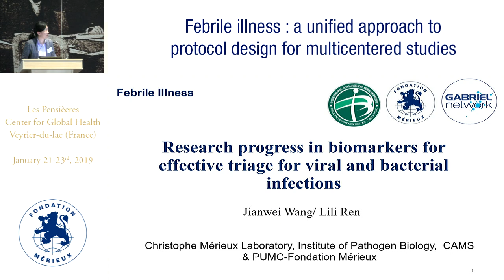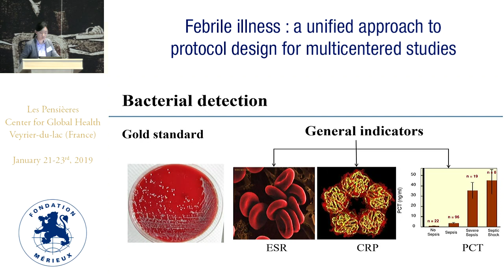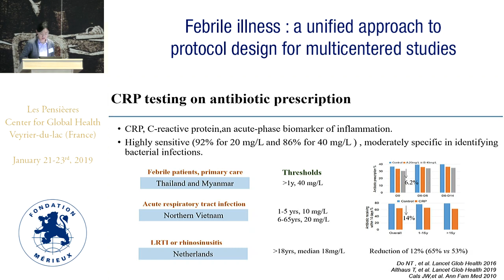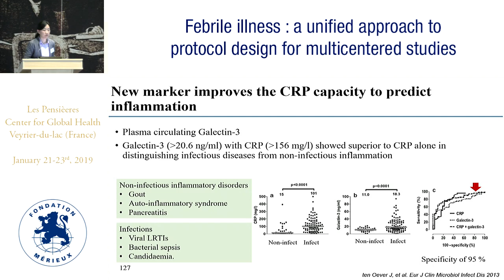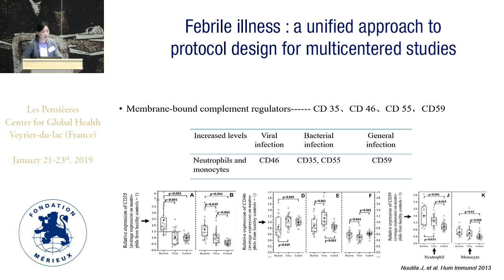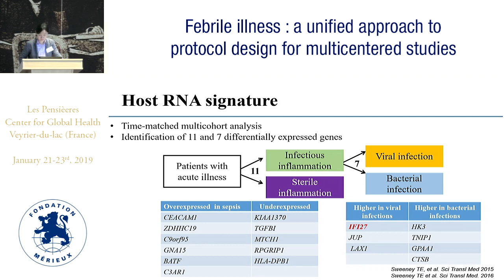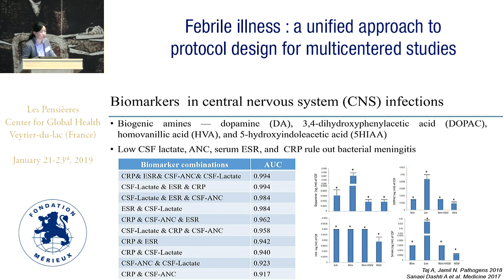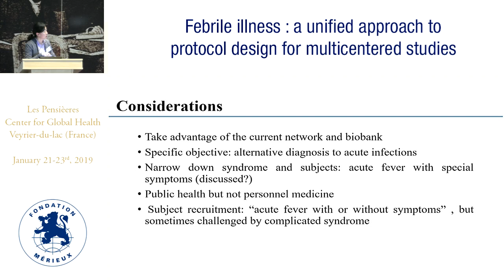Research progress in biomarkers for effective triage for viral and bacterial infections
Jianwei WANG